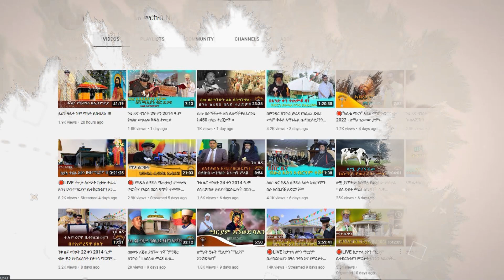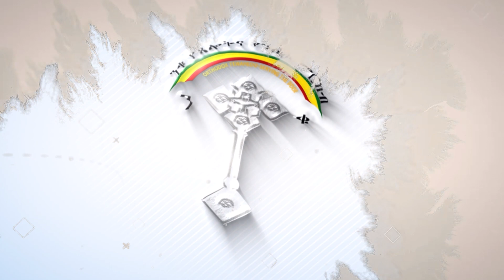🛑"የእግዚአብሔርን ምድር የኛ የኛ ብለን ተከፋፍለን ልንተላለቅ ነው